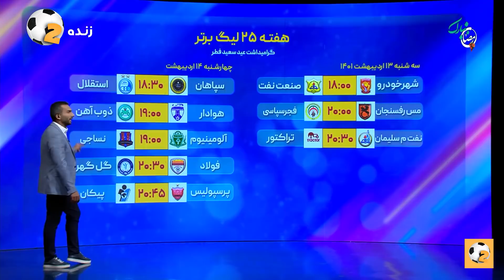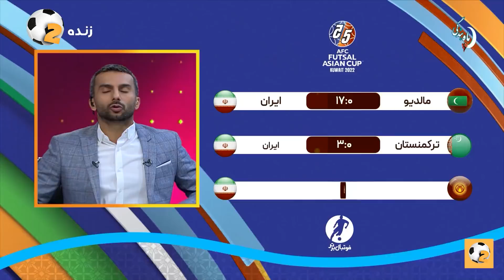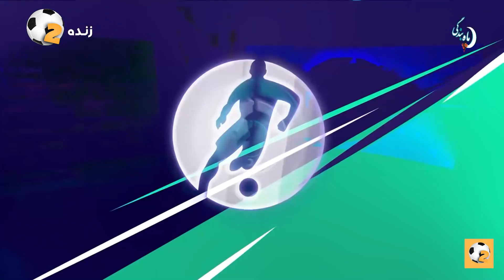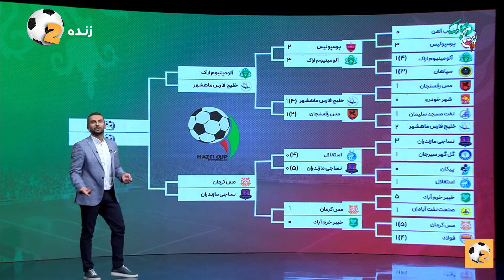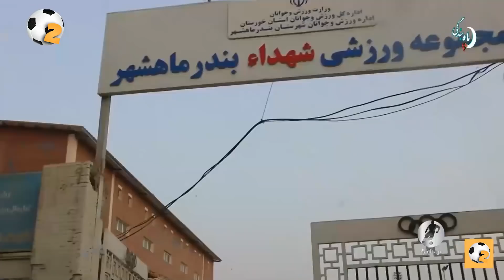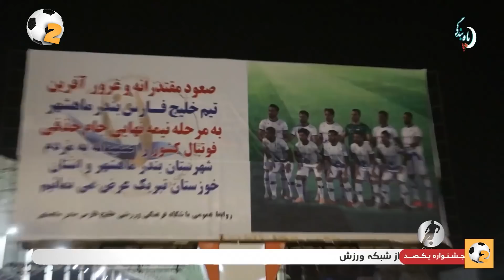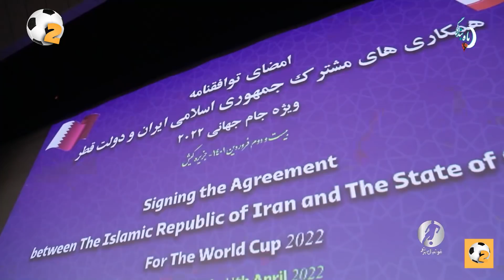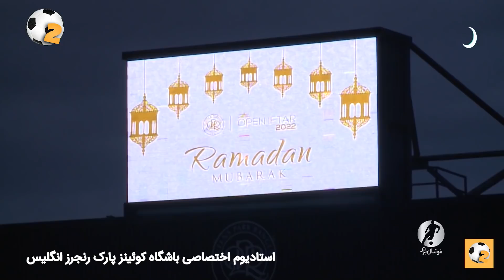نسخه کامل برنامه فوتبال برتر با اجرای محمدحسین میثاقی | بیست و پنجم فروردین 1401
فوتبال برتر یک برنامه زنده فوتبالی است، که برنامه پخش مسابقه آن در روز بازی‌ های پرسپولیس، استقلال و تیم ملی فوتبال ایران، ۱۵ دقیقه قبل از شروع بازی و برنامه تحلیلی هر هفته دوشنبه است.

این برنامه که به تهیه‌ کنندگی مهدی هاشمی و اجرای محمدحسین میثاقی در برنامه تحلیلی و محمدرضا احمدی در برنامه پخش مسابقه پخش می‌ شود، به بررسی اتفاقات و حواشی پیرامون فوتبال ایران می‌ پردازد.

در این برنامه معمولاً مسابقات لیگ برتر خلیج فارس، جام حذفی فوتبال ایران، سوپر جام فوتبال ایران، مسابقات تیم‌ های ایرانی در لیگ قهرمانان آسیا و بازی‌ های تیم ملی فوتبال ایران پوشش داده می‌ شود.

محمدحسین میثاقی مجری برنامه تحلیلی و محمدرضا احمدی مجری برنامه پخش مسابقه فوتبال برتر هستند. جواد خیابانی، پیمان یوسفی و محمد سیانکی از مجریان سابق برنامه پخش مسابقه فوتبال برتر بودند.